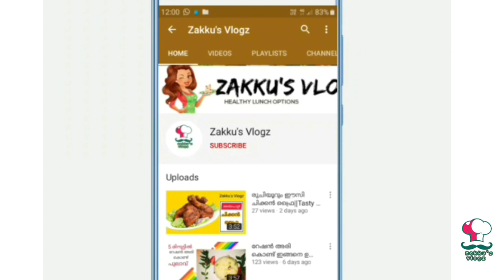Healthy & Weight Loss recipe//Vegetable Oats Upma//ഓട്സ് ഉപ്പുമാവ്//Zakku's Vlogz